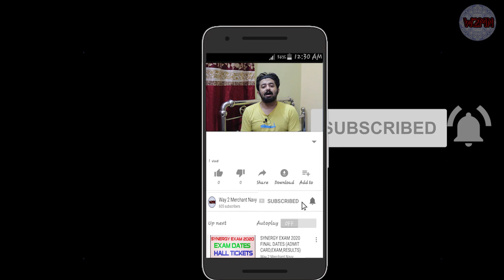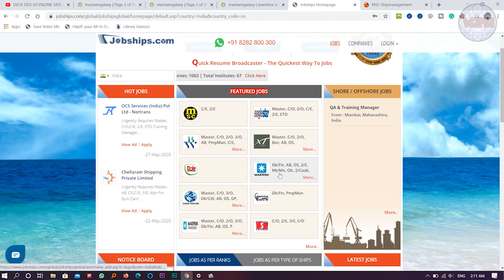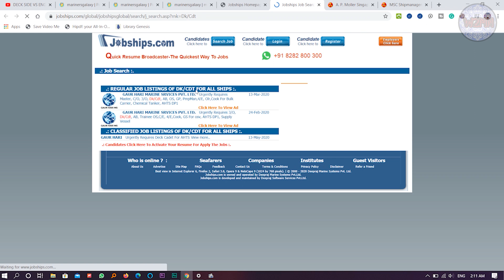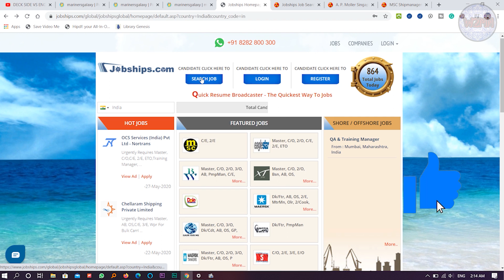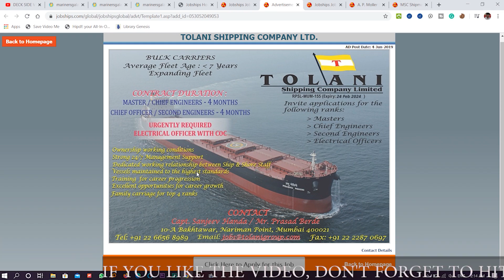FREE WEBSITE TO FIND MARITIME JOB AND VACANCIES FOR ANY RANK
YOU (CLASS 12 STUDENT: PCM BACKGROUND) CAN JOIN THIS CLASSES VIA VIDEO CONFERENCE (SKYPE)  FOR COMPLETE ENHANCEMENT FOR IMU_CET 2020 EXAM. HERE WE WILL DISCUSS PHYSICS, CHEMISTRY, AND MATHEMATICS, AS WELL AS BASIC SHIPPING AND WE WILL COVER FULL SYLLABUS IN BRIEF FORMAT. PROGRAM: 14 DAYS. FEES: 1500/- FOR MORE DETAILS CONTACT OUR INSTAGRAM HANDLE: @imucet2020class

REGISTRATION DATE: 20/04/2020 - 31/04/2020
CLASS START: 01/06/2020
CLASS END: 15/06/2020 ( INCLUDING 1 DAY HOLIDAY)

IMU_CET 2020 NEW ANNOUNCEMENT | SPECIAL ONLINE CLASS | REGISTRATION IS GOING

SAHIL BISWAS INSTAGRAM ID: sahil.biswas

IMU_CET 2020: FULL PREPARATION IN A NUTSHELL